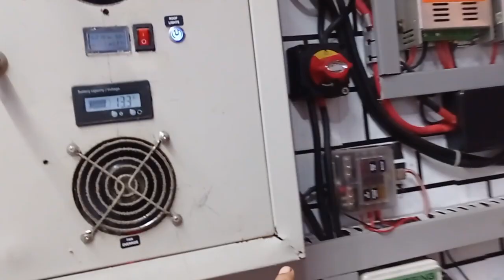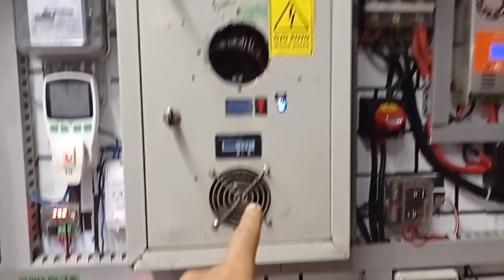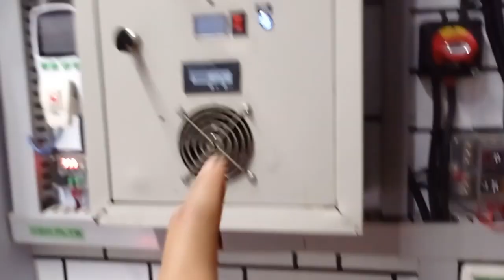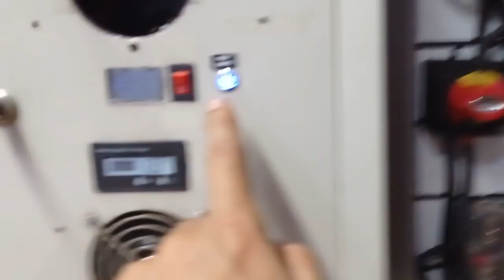box panel listrik untuk plts ukuran 40x60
box panel listrik untuk plts ukuran 40x60 , box panel listrik ini harganya cukup murah plat yang digunakan tipis berbeda dengan box panel listrik lain yang lebih mahal. sebagai bahan pertimbangan untuk pemirsa yang mau membeli box panel listrik untuk keperluan system panel surya untuk rumah atau PLTS untuk rumah atau panel surya atau keperluan lainnya. bahan box panel ini tipis, maklum harganya murah. terimakasih sudah menonton video box panel listrik murah.

link pembelian.
saya beli seharga saat ini Rp.220.000
ukuran 40x60 cukup untuk Inverter Low Frekuensi dan ATS nya.